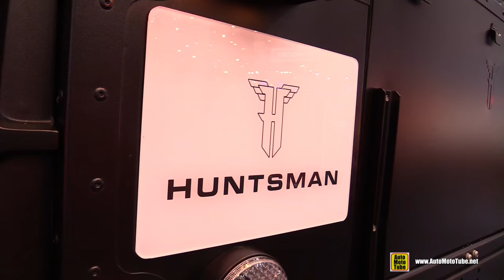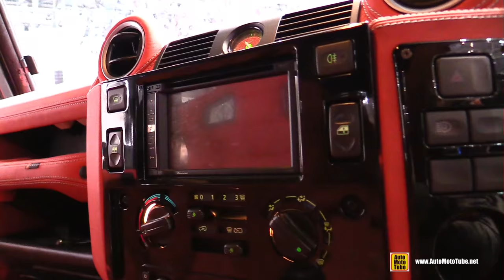2016 Land Rover Flying Huntsman 6x6 by Kahn - Exterior Interior Walkaround - 2016 Geneva Motor Show